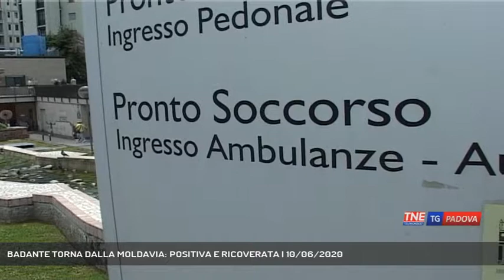BADANTE TORNA DALLA MOLDAVIA: POSITIVA E RICOVERATA | 10/06/2020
TG Padova Sera 10/06/2020 - PADOVA - Autorità sanitarie al lavoro per bloccare sul nascere un possibile focolaio di Covid 19. Sotto osservazione una donna rientrata dalla Moldavia.. || E' tornata a Padova pochi giorni fa, e dopo 48 ore ha iniziato ad accusare i sintomi del coronavirus. Ora è ricoverata nel reparto di malattie infettive, e i sanitari sono al lavoro per evitare che scoppi un focolaio tra le persone con cui la donna è entrata in contatto. E' il caso di una signora moldava, che lavora come badante a Padova, e che è rientrata dal suo Paese con un pullmino, ovviamente insieme ad altre persone, alcune badanti come lei. Due giorni dopo la febbre sale, lei si presenta al Pronto Soccorso, e il tampone è positivo. Già rintracciato l'autista del pullmino, le autorità sanitarie hanno fatto il tampone anche all'anziana che la donna assiste, e ai suoi familiari. Stanno per essere rintracciati anche gli undici passeggeri del pullmino, mentre è stato avvisato il consolato moldavo. Ma se sono state rispettate le precauzioni, masherina, giene e distanziamento, è probabile che non ci saranno altri contagiati. - Servizio Federico Fusetti, immagini - Repertorio, montaggio Cristian Roque Allende - Segui Telenordest anche sul digitale terrestre! Visita il sito